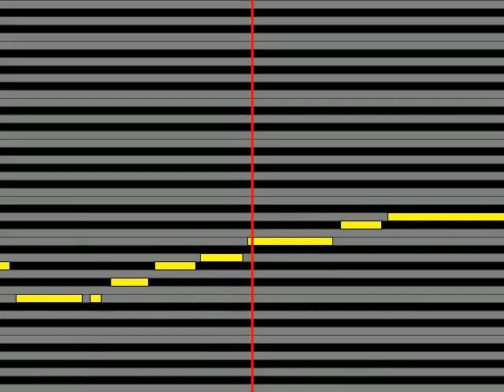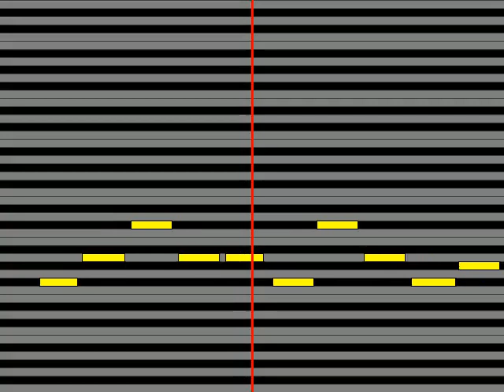【ガイドメロディ】 コブクロ 彼女